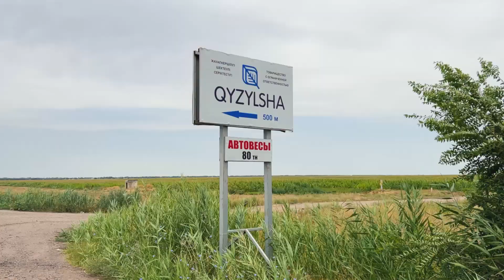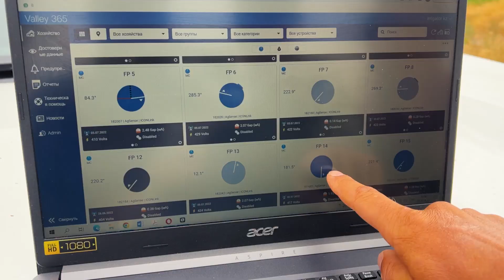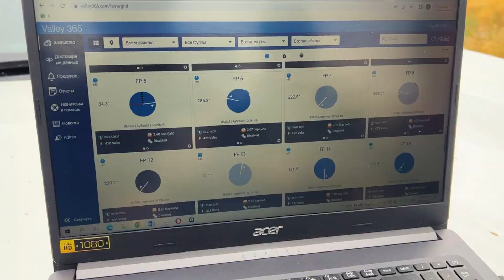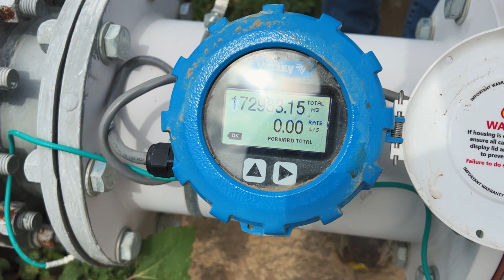Опыт Qyzylsha Zher по внедрению новейших технологий в области орошения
В данном видео Qyzylsha Zher делятся опытом внедрения ирригационного оборудования и новых технологий в производстве сахарной свеклы: от источника воды до удаленного управления дождевальными машинами и урожайностью культур. Султан, гидротехник Qyzylsha Zher: «Мы пользуемся Valley AgSense… можем дистанционно включать и выключать дождевальные машины и регулировать норму полива….Если хотите получить хороший урожай, обращайтесь к Valley».